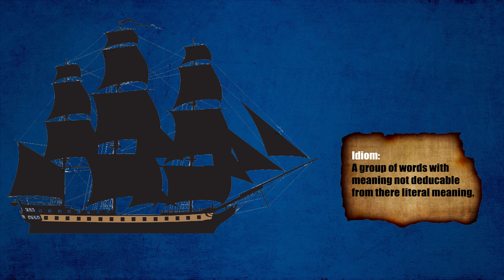Origin of 'Above Board' - Naval History Animated - Origin of the Idiom Above Board.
Ever wonder where the idiom 'above board' comes from? This saying comes from the age of piracy, in which pirates would hide below the boards of a ship ready to spring out and surprise an unsuspecting merchant ship. So if everything was above board, then there were no hiding pirates and everything going on was legal or legit.

Sources:

The Naval Heritage Foundation - United States Navy

I'm Imperial Scribe, I make animations about military and naval history as well as war theory. I put out 1-2 major battle videos per month with a number of shorter videos in between.

Why Did Sailors Swab The Deck?

Upcoming videos:

July:
Origin: Chewing the fat

August:
Siege of Eshowe
Battle of Thermopylae
Storming of gate pah

Note: Schedule is tentative.

Music (outro):
FarAway - Copyrightfreemusic

May include miscellaneous licensed stock art.

Information is derived from a number of historical sources including websites, historians, and literature. The fog of history is a real thing, even relatively recent events often have sources in disagreement or relying on one another. When possible information is derived from first-hand sources and where not possible information is found by taking multiple second-hand sources. It is not possible for anyone to guarantee perfect historical accuracy,  but I do my absolute best to ensure that all information in my videos is well sourced and backed up by historical sources and evidence.